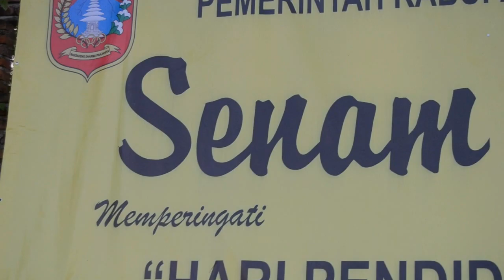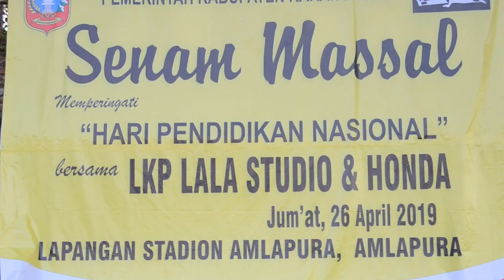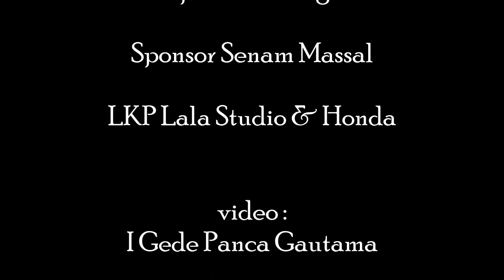Spendapura ikut senam massal di HARDIKNAS 2019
Dokumentasi keikutsertaan spendapura dalam senam massal dalam serangkaian memperingati hari Pendidikan Nasional tahun 2019 bersama siswa-siswa SMP, SMA, SMK, ASN, TNI, Polri, dan masyrakat umum lainnya.